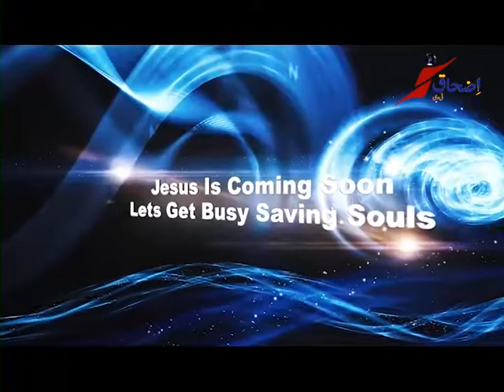Winning Souls Host, Pastor Shaukat Fazal (30 May 2017)